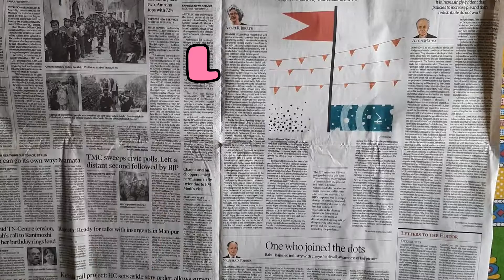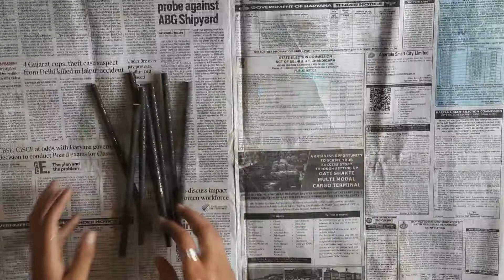DIY Home decor idea by old CD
In this video i made a beautiful home decor piece out of old cds✨️. An easy Craft + its best out of waste 🤗

A must DIY it is 💖